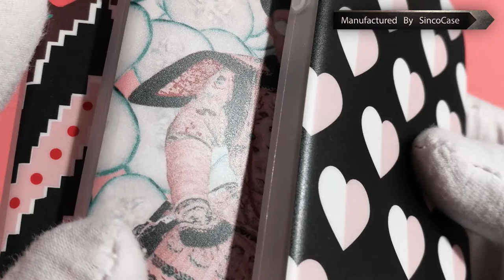custom iphone case matte / matte finish iphone case - sample phone case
sincocase company is a professional custom cell phone case manufacturer in Shenzhen China, we offer iphone case, tpu case,leather case.waterproof phone case...